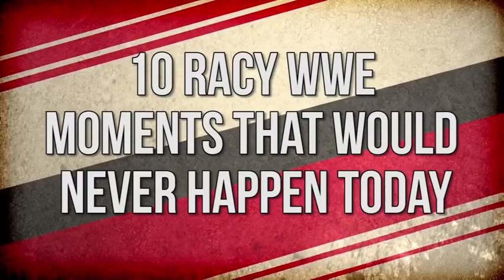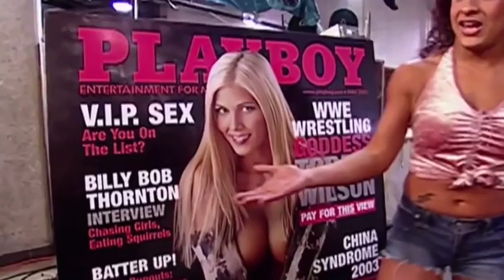WWE 10 Shocking NUDE Moments That Would Never Happen Today 2017